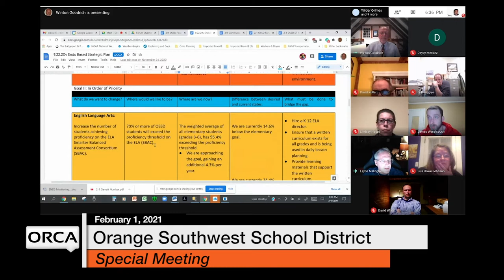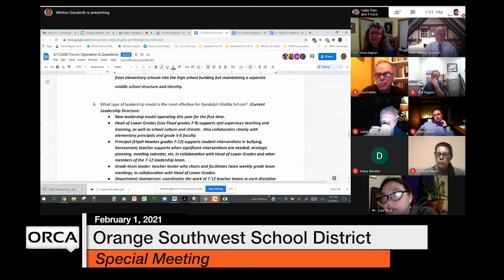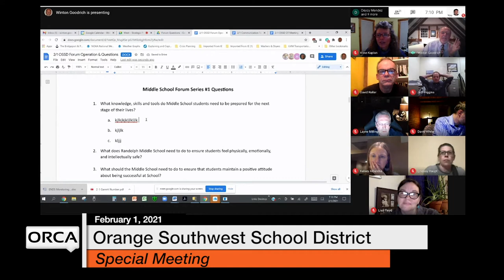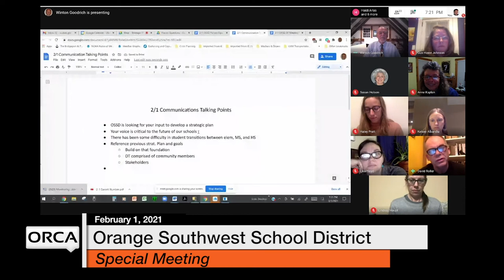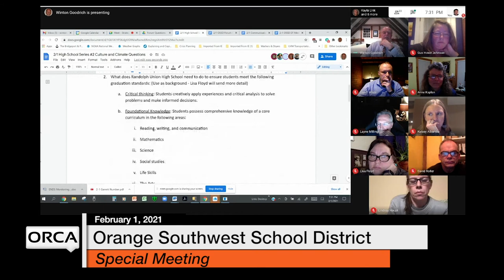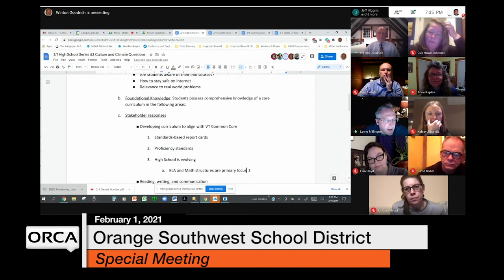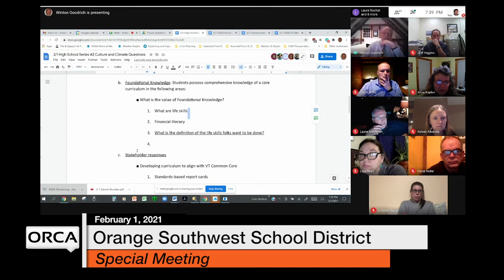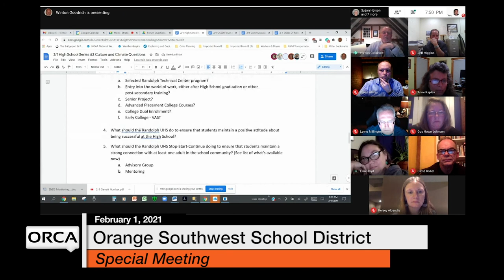Orange Southwest School District - Special Meeting February 1, 2021